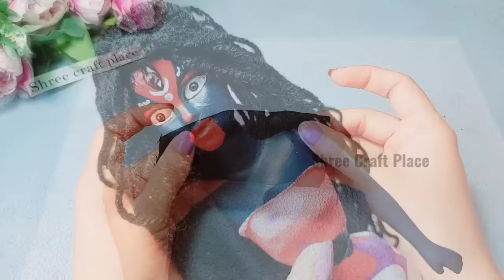Navratri Special/MAHAKAALI makeover on Barbie Doll/Puja Sharma/महाकाली बनाए गुड़िया से